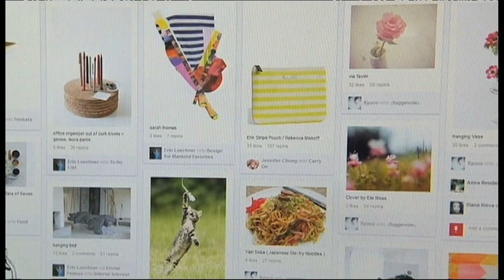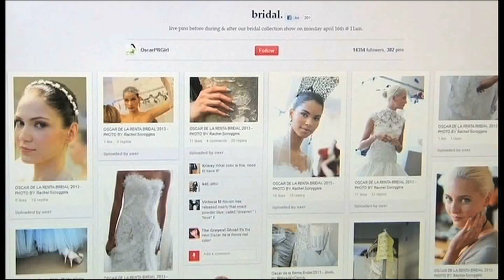PINTEREST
Tech Now visits Pinterest to show you one of the hottest startups in Silicon Valley